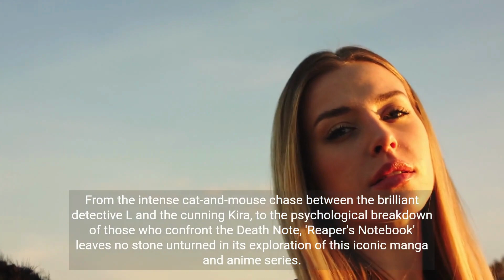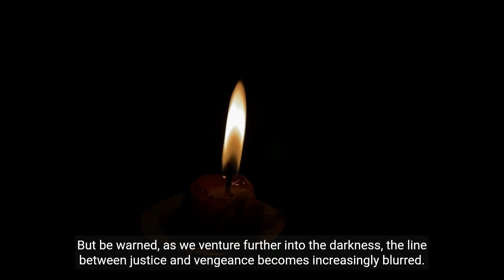Reaper's Notebook: Unraveling the Death Note's Secrets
Welcome to "Reaper's Notebook," the ultimate exploration into the mysterious and chilling world of the Death Note. In this captivating series, we delve deep into the enigmatic realm of Shinigami and the dark powers of the Death Note. Unravel the secrets behind this supernatural notebook as we discuss its origins, its rules, and its catastrophic consequences when wielded by humans.

Join us on a thrilling journey as we analyze the moral dilemmas and psychological battles that arise when one possesses the power to decide who lives and who dies. From the intense cat-and-mouse chase between the brilliant detective L and the cunning Kira, to the psychological breakdown of those who confront the Death Note, "Reaper's Notebook" leaves no stone unturned in its exploration of this iconic manga and anime series.

Discover the ethical questions raised by this deadly tool and witness the psychological toll it takes on both its users and victims. But be warned, as we venture further into the darkness, the line between justice and vengeance becomes increasingly blurred.

Whether you're a longtime fan or new to the world of Death Note, "Reaper's Notebook" promises to deliver engaging discussions, mind-bending theories, and fascinating character analyses that will leave you pondering the profound themes long after the final episode. So, grab your pens and take a seat as we embark on this thought-provoking and captivating journey into the heart of the Death Note.